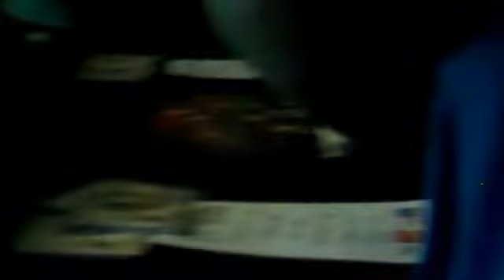Sonny from P.O.D. There Bus and Korn/Love'N'Death Member.mp4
diff stuff, ck it.